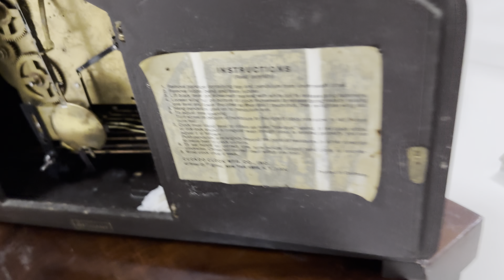Loa, jbl, amply, đồng hồ thanh lý giá cực sốc 2,9tr